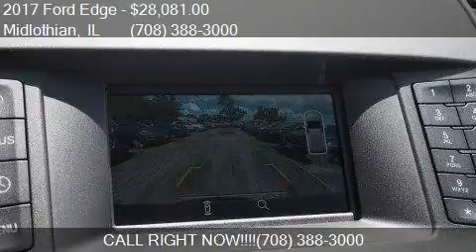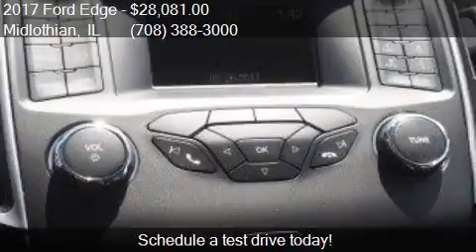2017 Ford Edge SEL AWD 4dr Crossover for sale in Midlothian,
This 2017 Ford Edge SEL AWD 4dr Crossover is for sale in Midlothian, IL 60445 at BILL KAY FORD.

Engine: 3.5L V6
Transmission: Automatic 6-Speed
Color: Magnetic Metallic
Mileage: 0
Contact BILL KAY FORD 14633 S CICERO AVE Midlothian, IL 60445 to test drive this 2017 Ford Edge SEL AWD 4dr Crossover today.